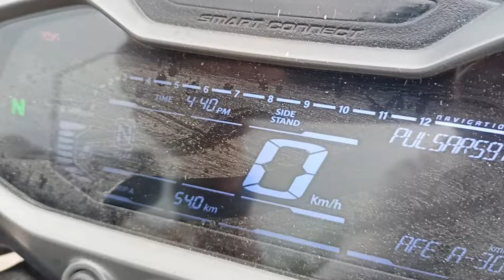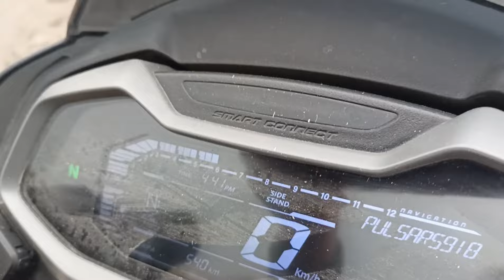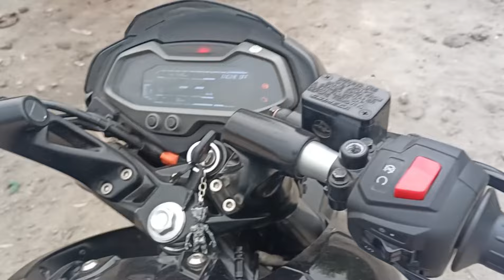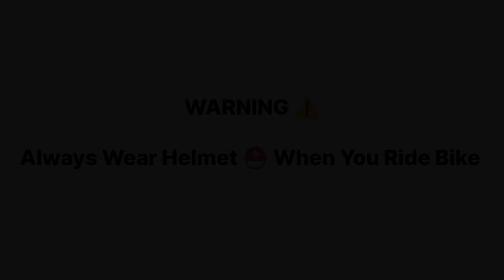New Bajaj Pulsar NS 200 💟 2025 Bs7 || Top Speed Test || @Rider Zone Delhi || Motovlog || New Video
Bajaj Pulsar Ns 200 Bs7 E20

New Model With Fully Digital Instrument Control
With DRL

2024 Bajaj Pulsar Ns 200 Bs7 OBD Model
Ride_ Experience
City Ride
Stability Test
For Bike Rider
Pulsar Ns 200
Ns 200 Drag Race
Ns 200 vs Dominor 250
NS 200 Modified
Ns 200 Top Speed Test
Ns 200 Latest New Update
Ns 200 Exhaust sound
Ns 200 White Colour

Test Ride || Ride Review 😍